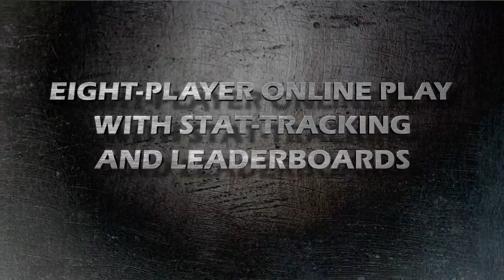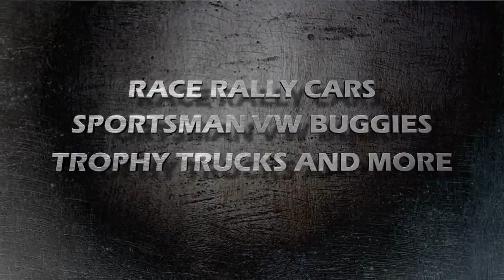Jeremy McGrath Offroad Launch Trailer